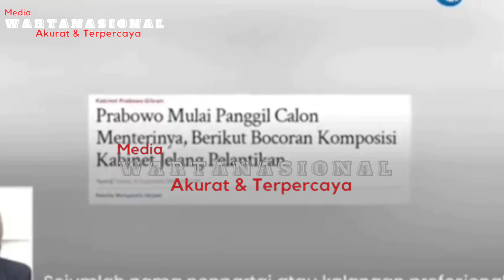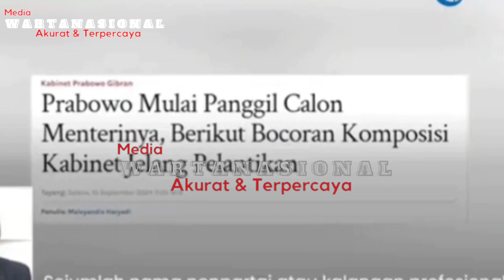🔴news...PRABOWO BERJANJI SELAMATKAN KEKAYAAN INDONESIA DARI KORUPTOR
Dengan berapi - api Prabowo akan berantas korupsi dimulai dari partainya, menurutnya bernegara bukan bagi - bagi jabatan namun bagaimana mensejahterakan rakyat